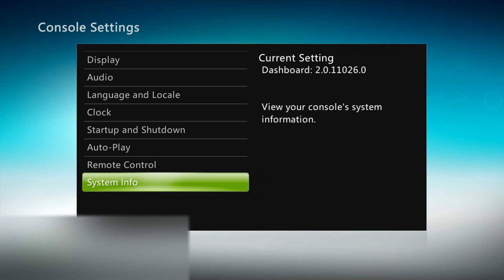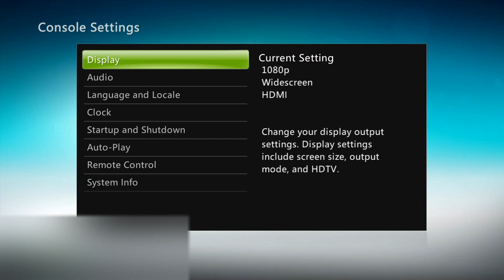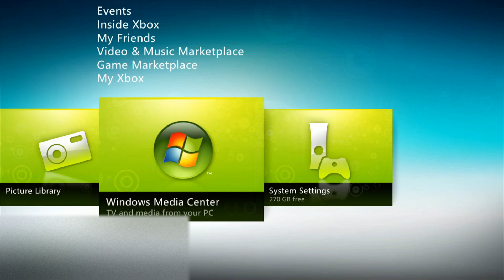Xbox 360 beta Natal dashboard v11026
found some recoveries which actually install beta Natal (aka Kinect) dashboards and decided to make some footage of them. Orb on bottom left corner is blurred just to be safe from microsoft bans.